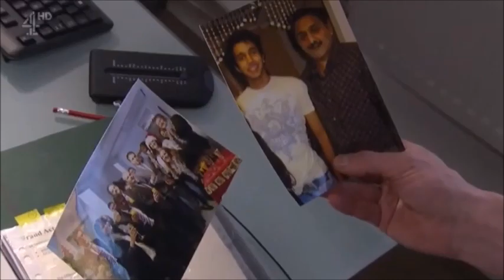James and Harry 143 - James only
It's time for James to confront his enemy but that comes with other revelations